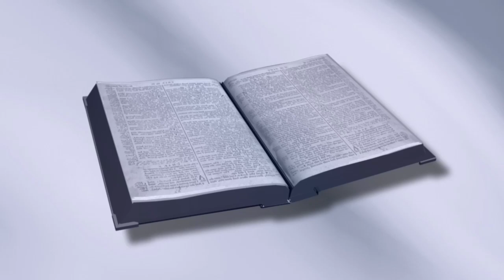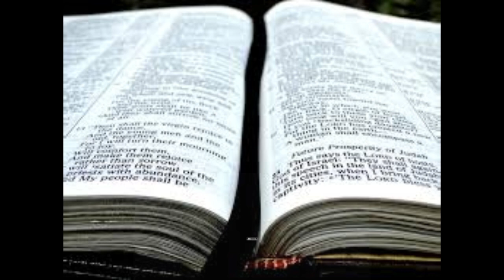在亚哈时代发生了什么正如约书亚在 500 多年前所预言的？| 列王纪上 16:21-34 | 第24课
在亚哈时代发生了什么正如约书亚在 500 多年前所预言的？这是我们将在《列王纪上》系列的第 24 课中回答的问题。